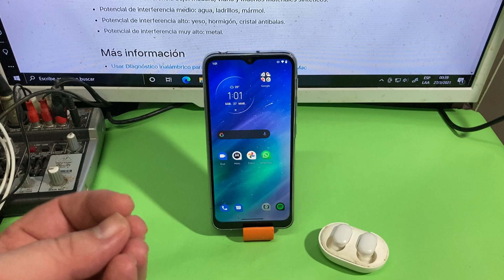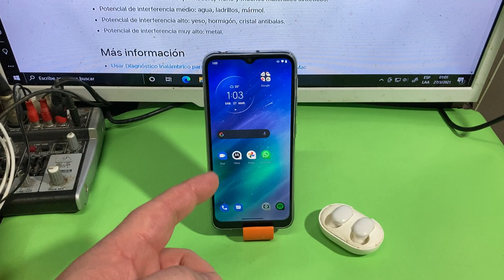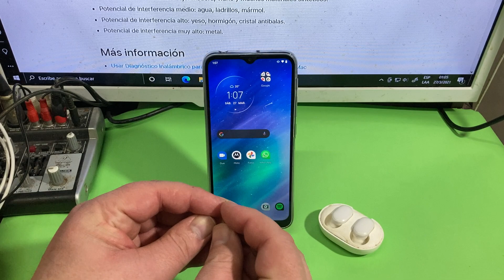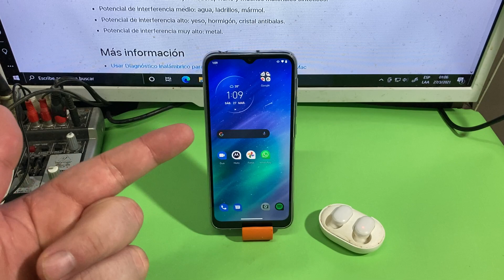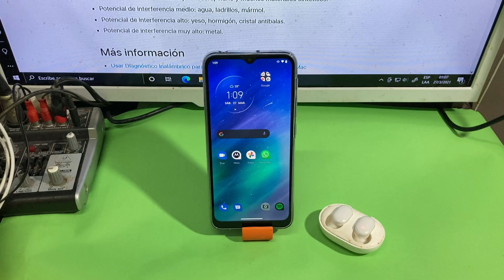Problema de Wi Fi al conectar el Bluetooth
Una pregunta muy recurrente en el canal
Bajo su responsabilidad